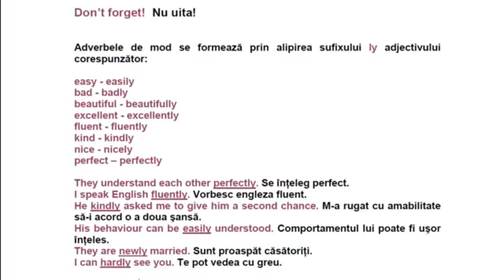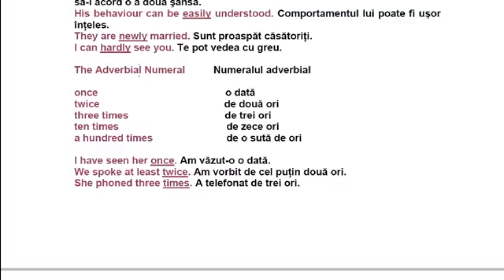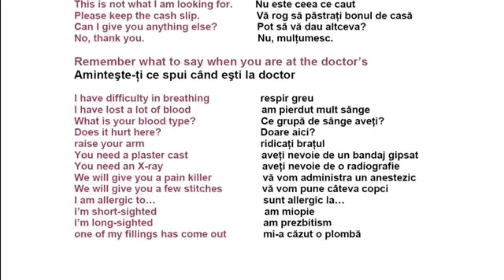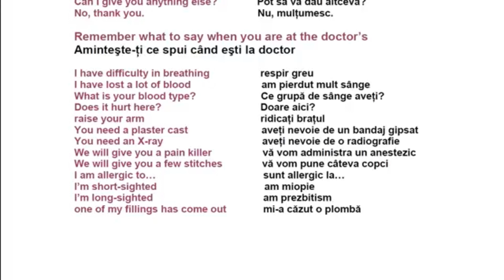Curs de limba engleză lecția 14 bis